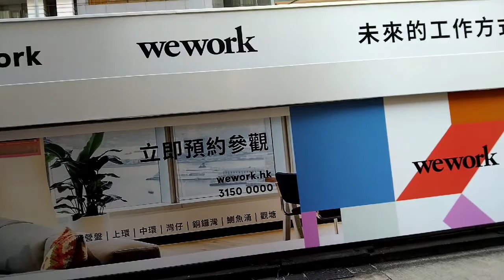Last Gala with the Gurls Part 1/ Hongkong 2021 /Maribel DG